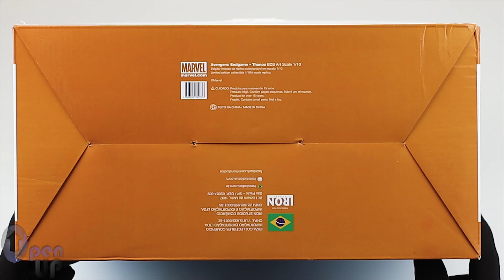Thanos From Avengers: Endgame - Iron Studios - 1/10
Unboxing Thanos Statue From "Avengers: Endgame"
- Developed by Iron Studios

- Art Scale 1/10
- Size: 36cm / 14"
- Produced based on original 3D references from the film
- Made of: Polystone and Hand Painted
- The Double-Edged Sword has the same origin as the Infinity Gauntlet and the Stormbreaker: Eitri de Nidavellir!
The razor broke Captain America's shield, it's stronger than Vibranium
" I AM INEVITABLE !!! "